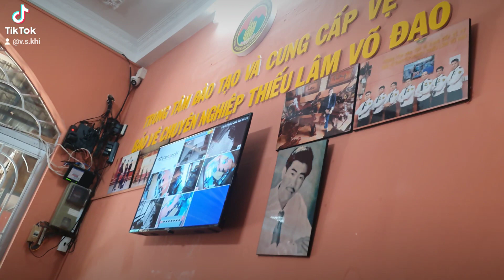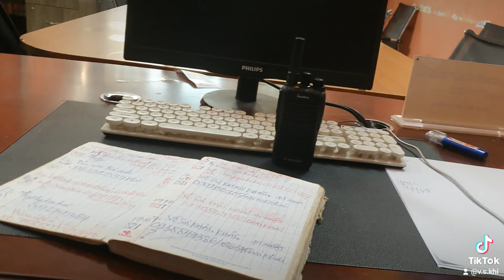Ốc gạo, những người có bệnh như vầy thì không ăn được